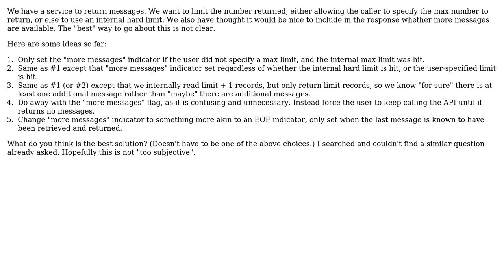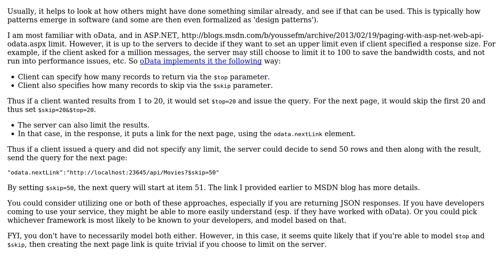Software Engineering: Best way to indicate more results available (3 Solutions!!)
Software Engineering: Best way to indicate more results available

With thanks & praise to God, and with thanks to the many people who have made this project possible! | Content (except music & images) licensed under CC BY-SA | Music | Images & others | With thanks to user Omer Iqbal user ludovicianul user Alex Stangl user AaronM and the Stack Exchange Network Trademarks are property of their respective owners. You are responsible for your own actions.